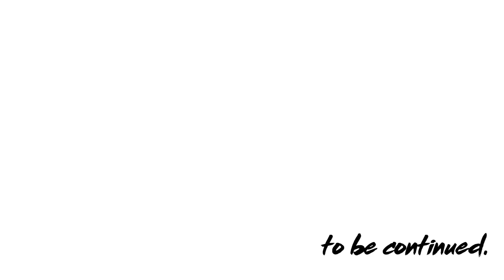Hamilton Park - Jumpin Off (Official Video)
Director - Joy Young, J.Couture Productions, LLC
Producer - Lost In Music Entertainment Group Collective, LLC
Filmed & Edited - LaTroya Brooks, Selfless Images
Artist - Hamilton Park

"Jumping Off" Available Everyone for Streaming and Download 10/6/17!